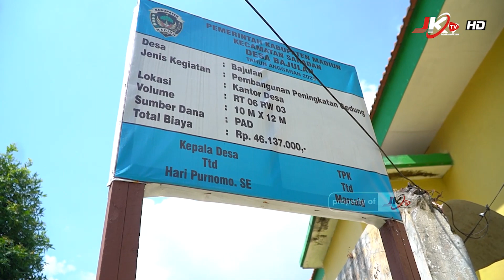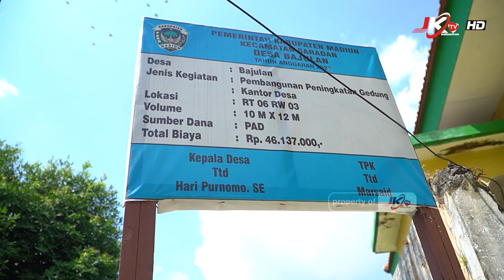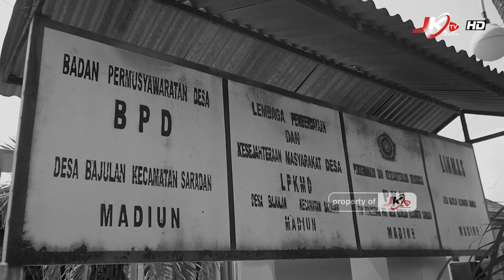Program Prioritas Pembangunan Desa Bajulan Sudah Mulai Direalisasikan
MADIUN I JKTV - Guna memaksimalkan pelayanan terhadap warga masyarakatnya, Pemerintah Desa Bajulan, Kecamatan Saradan Kabupate Madiun, Provinsi Jawa Timur merealisasikan beberapa pembangunan di beberapa titik I wilayah desa, salah satunya pembangunan gedung balai desa tahun 2023.

Dikatan Heri Purnomo, S.E Kepala Desa Bajulan bahwa di tahun 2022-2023 ini ada beberapa program prioritas yang sudah mulai di realisasikan. Antara lain, pembangunan kantor desa, pembangunan jembatan, pembangunan jalan usaha tani dan juga program kesehatan Satu Bhtera serta ada beberapa yang lain.

Lebih lanjut, Heri Purnomo, menyampaikan bahwa mendesaknya pembangunan balai desa bajulan ini, lantaran balai desa tersebut di bangun sejak tahun 1999 sampai sekarang ini. Untuk pembangunan balai desa bajulan, dirinya menargetkan bisa selai dibangun sampai tahun 2025. Dan anggaran yang akan di realisasikan untuk pembangunan balai desa bajulan sebesar 500 sampai 600 juta.

Saat ini, kata Heri Purnomo, pemerinta Desa Bajulan sudah merealisasikan setidaknya ada tiga program prioritas tersebut, yaitu pembangunan kantor desa Bajulan, sebesar Rp. 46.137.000,- pembangunan Jalan Usaha Tani, sebesar 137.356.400 dan pembangunan jembatan Desa menyerap anggaran sebesar 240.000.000,- juta.

Adapun sumber anggaran dari tiga pembangunan tersebut, masing-masing di anggarkan dari Danan Desa (DD), Bantuan Keuangan Khusus (BKK) dan juga dari anggaran Pendapatan Asli Desa (PAD).

Dari Madiun, Anang Sastro-JKTV.